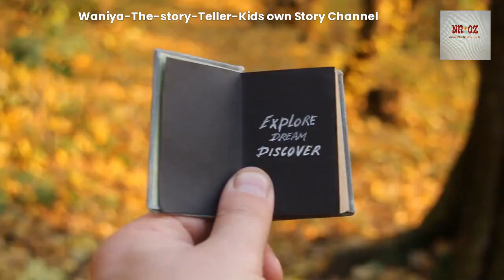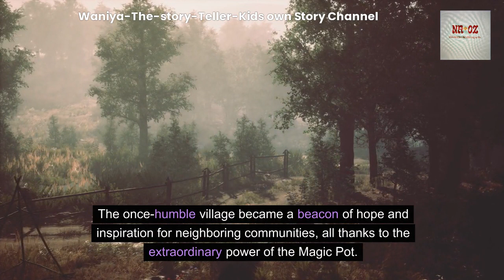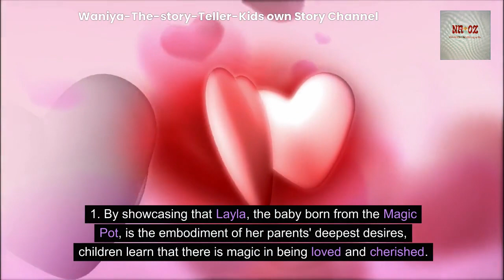Mysterious Magic Pot Revealed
Uncover the secrets of the mysterious magic pot in this intriguing video. Watch to discover what lies within the enchanted vessel!
The magic pot Story kids magic Story Kids english Story bedtime Story @WaniyaTheStoryTeller